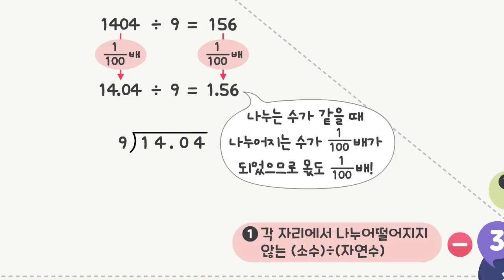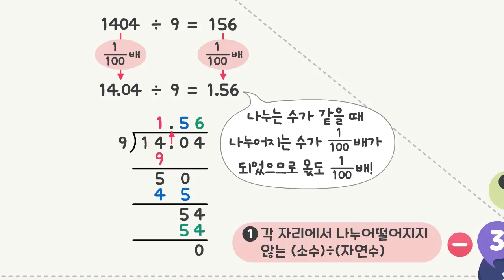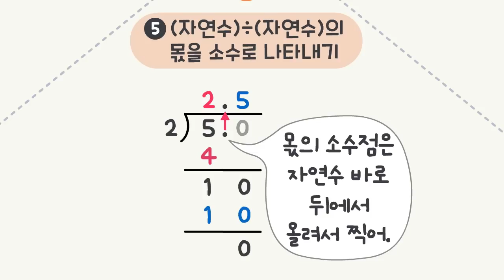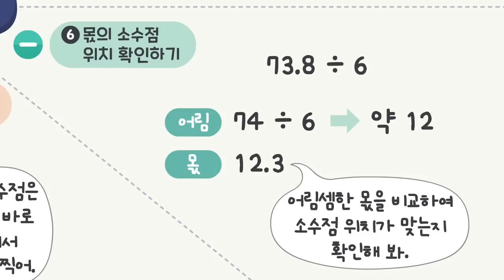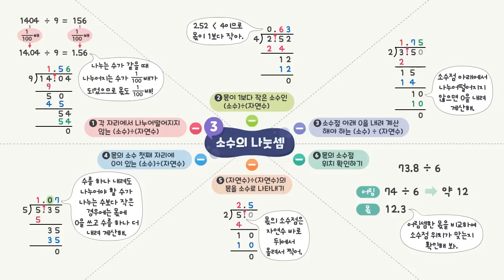[비상교육 와이즈캠프] 개뼈노트 6학년 1학기 3단원 수학 / 소수의 나눗셈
와이즈캠프의 '개뼈노트'는 복잡한 개념도 그림으로 쉽게 정리해줘서 개념의 뼈대를 꽉 잡게해줘요!

비주얼씽킹 개뼈노트를 직접 따라그려보면서, 다른 친구들과는 다른 나만의 비법노트도 만들어봐요!